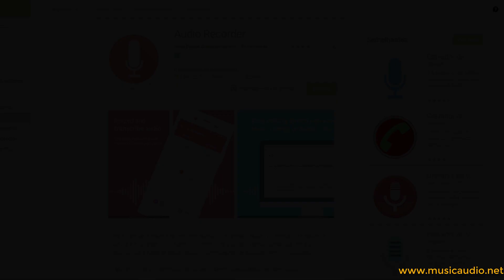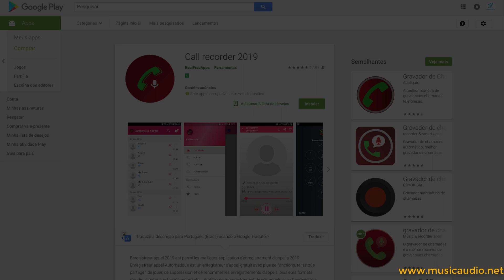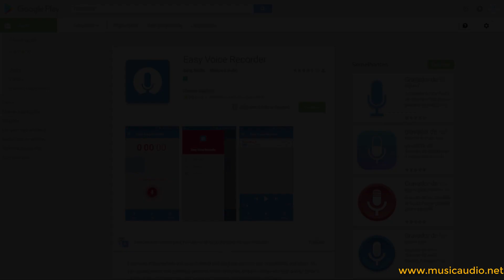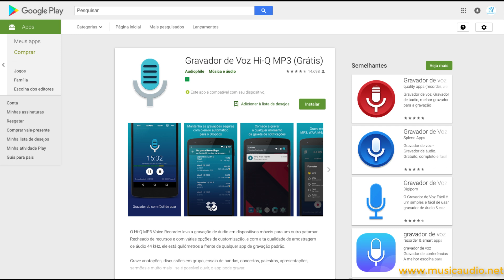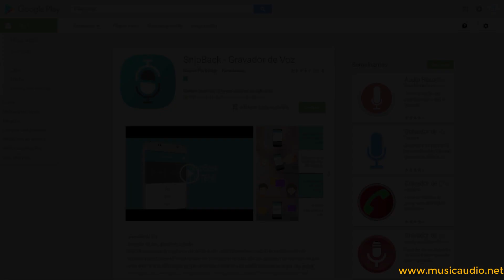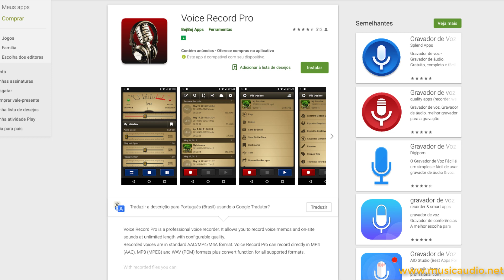Dicas & Truques - Os 9 Melhores Aplicativos Para Gravar Áudio no Android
Apesar de muita gente usar o smartphone para gravar vídeos e tirar fotos, o aparelho também pode ser extremamente útil para gravações de áudio. Seja para captar o som de uma aula, palestra, reunião ou até mesmo uma ligação importante, o seu dispositivo conta com a vantagem de ser portátil e de fácil uso em qualquer lugar.

Links para download dos app mostrados no vídeo:

1. Audio Recorder

2. Call Recorder

4. Hi-Q MP3 Voice Recorder

5. Parrot

6. RecForge II

7. Smart Voice Recorder

8. Snipback

9. Voice Recorder Pro

Tecnologia Digital Aplicada à Música.